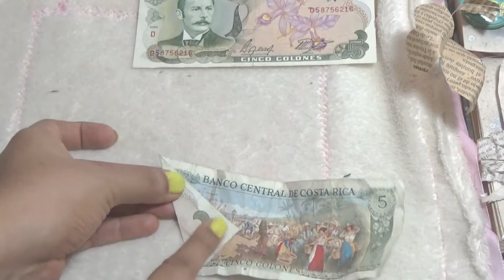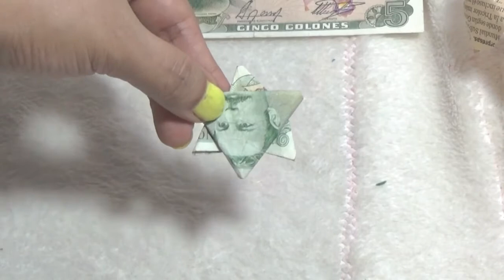Doblar Billete Dolar para buena suerte/Easy Origami DOLLAR STAR/Billete En Estrella De David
Hola a Tod@s!!!, Somos Dar,Ari y Ax Orgullosamente de Costa Rica y les damos la Bienvenida a nuestros y ahora su canal.
En el encontraras Tutoriales de MANUALIDADES (Porcelana fría, Reciclaje,Foamy,Fieltro) BELLEZA (Peinados,Uñas, Tips) COCINA (Postres, etc.) y Mas. ツ
ღೋ ೋღ Creaciones con Amor Kevari ღೋ ೋ
©⊰⊹♥ SEAN TOD@S USTEDES BIENVENID@S.! █│ █║▌ ║││█║▌ ║█ ♥
o(◕␣~)0 Pura Vida! THX 4 Watching!! 😘🙋